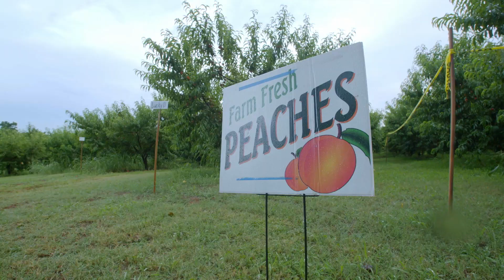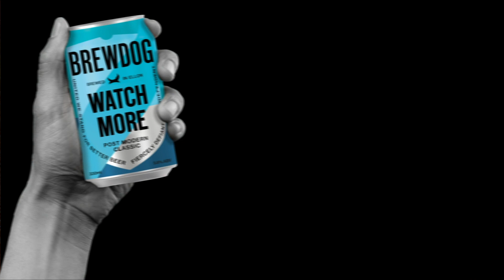Best Way to Get Peaches? Steal Them. | The BrewDog Show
James and Martin need some of Georgia's peaches to brew the perfect beer for Atlanta. And what's their grand plan? Just steal them.